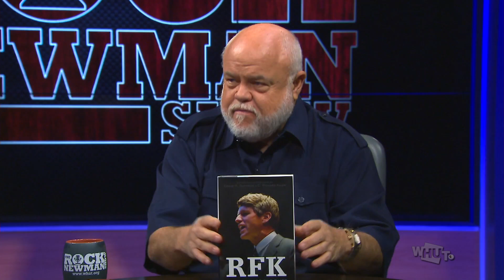RFK - In His Own Words on The Rock Newman Show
50 years ago we witness the rise of someone that promised to bring the nation together in unprecedented ways. In 1968 Robert F. Kennedy became a leading candidate for the Democratic nomination for the presidency by appealing to poor, African American, Hispanic, Catholic and young voters. Unfortunately on June 6, 1968 he would be fatally wounded by an assassin. Twenty-five years after Robert F. Kennedy was assassinated, RFK: His Words for Our Times, a celebration of Kennedy’s life and legacy, was published to enormous acclaim. Joining us is author C.Richard Allen and Emmy-Award winning journalist Kenneth Walker.